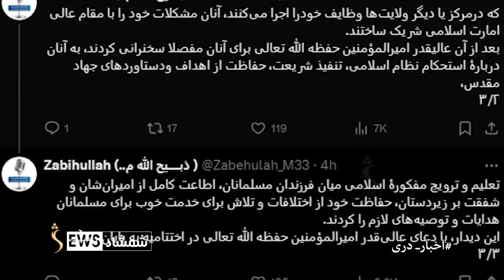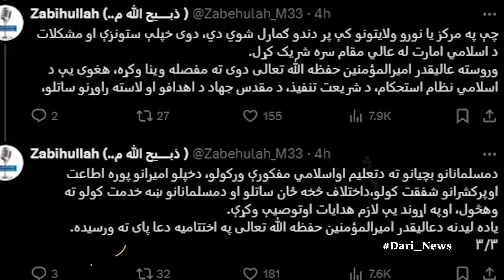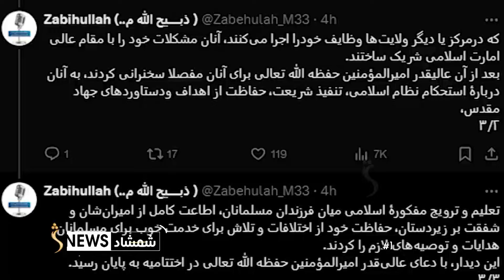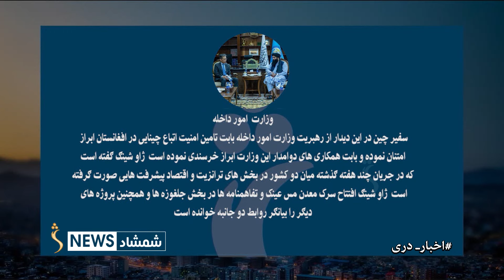Shamshad Dari News |29.07.2024| خبر دری